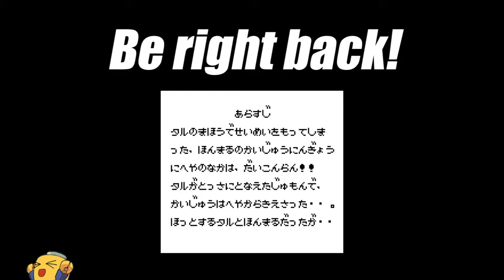Fuminsho Plays Mega Man Legends (Part 6)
Where I streamed this as well as other games and art!

If you want to Keep in touch and get updates.